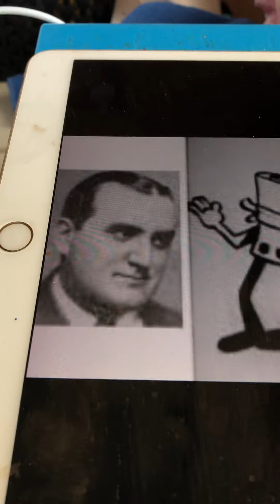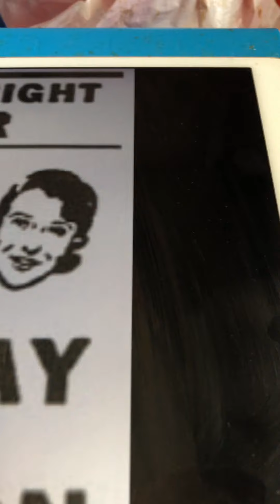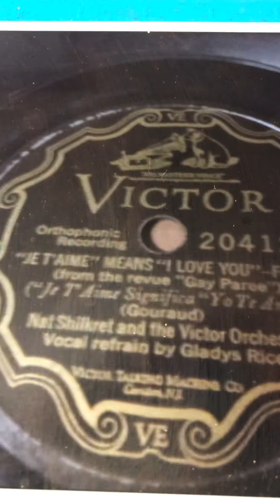In my Harem Walter Van Brunt 1913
Best version